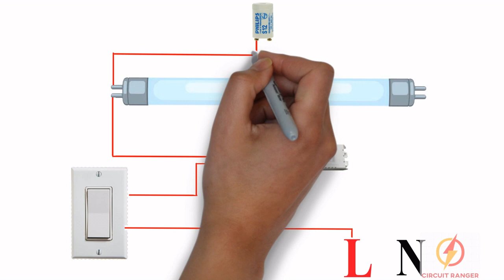How to fix tube light connection with latest animation video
In this video i showed you How to fix tube light connection
 with real time animation view to get instant knowledge
A tube light is not connected in the supply main directly. Although tube light  operates at 230 V, 50 Hz, some auxiliary electrical components are used to insert in this installation to support the tube light operational principle. The total electrical components for single tube light installation are below

Choke: it is electromagnetic ballast or electronic ballast
Starter: Small neon glow up lamp
Switch
Wires
Please ensure that you take the appropriate electrical safety precautions when performing any kind of electrical installation.

staircase wiring using two way switch with light animation video

our channel provides video with real time animations.